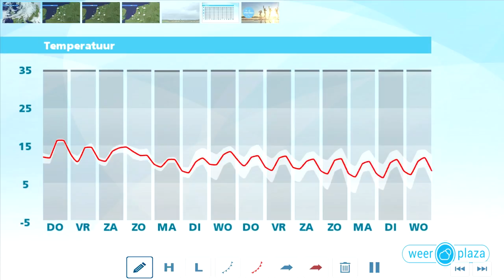Weerbericht woensdagmiddag: Verandering op vrijdag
Vooral in het noorden van het land komen enkele opklaringen voor. Verder is het meest bewolkt en lokaal kan ook wat lichte regen vallen. Het kwik daalt vannacht tot net onder de 10 graden in het noorden, met daar kans op een mistbank. Op andere plaatsen blijft het zachter en bewolkt. Morgen is het op de meeste plaatsen bewolkt. Het noorden blijft overwegend droog, elders blijft wat lichte regen mogelijk. Het wordt 16 graden. Vanaf vrijdag wordt het minder zacht.